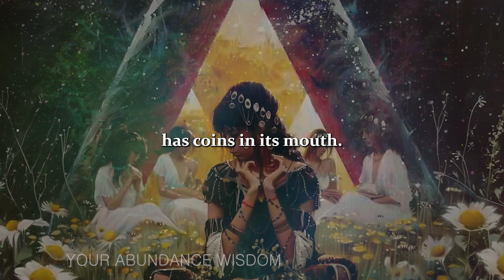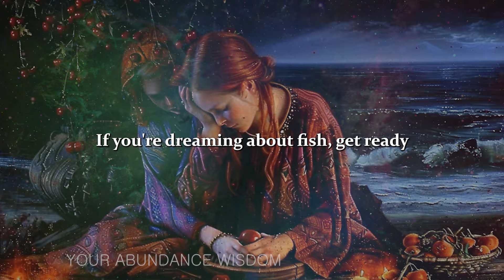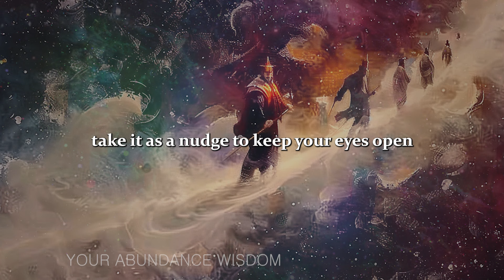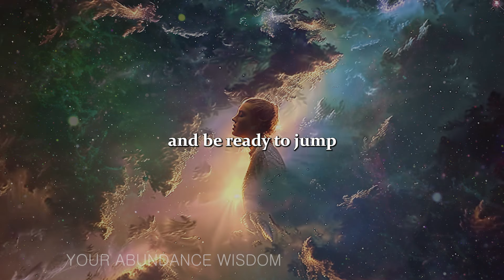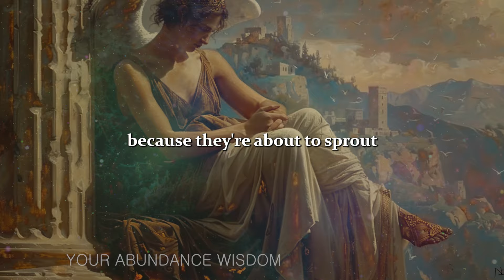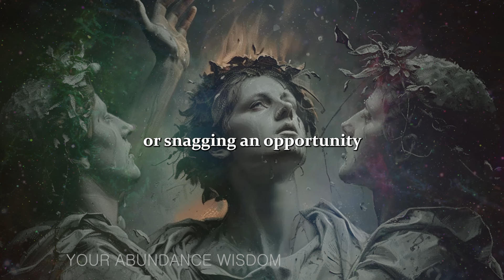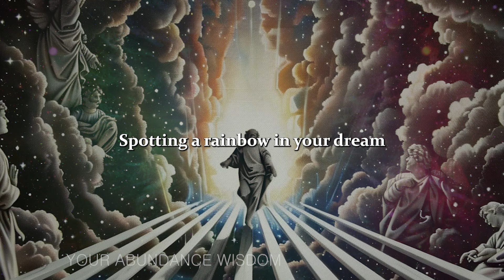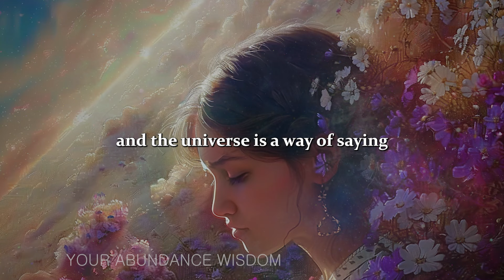9 DREAMS INDICATING YOU WILL BE RICH 💯 you are lucky if you have these dreams